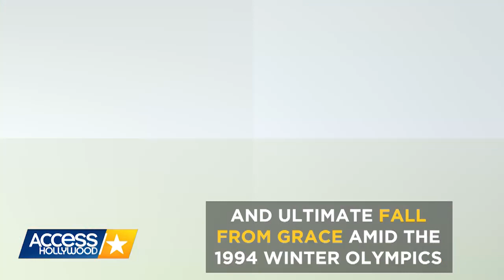Tonya Harding & Margot Robbie Are All Smiles Posing Together At The 'I, Tonya' Premiere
Tonya Harding is back in the spotlight! The controversial former figure skater made a red carpet appearance at the "I, Tonya" premiere and posed for photos with cast and crew – including Margot Robbie, who portrays Tonya in the upcoming film. Find out what Margot told Access Hollywood about Tonya's reaction to seeing her story on the big screen. "I, Tonya" hits theaters on Dec. 8.

Tonya Harding & Margot Robbie Are All Smiles Posing Together At The 'I, Tonya' Premiere | Access Hollywood